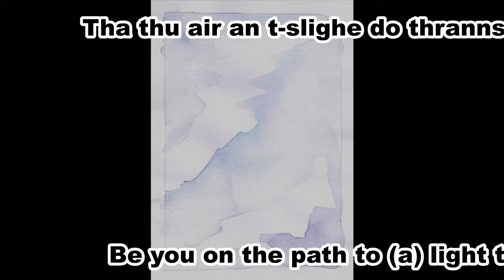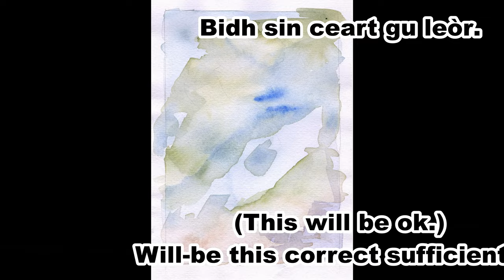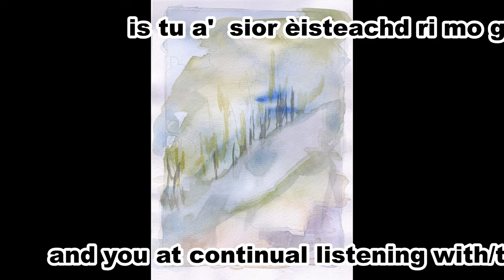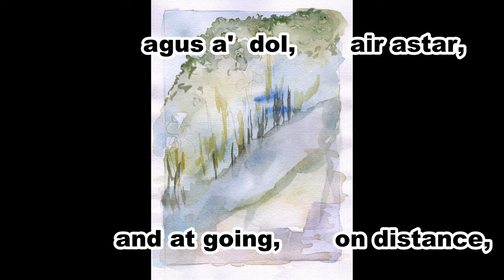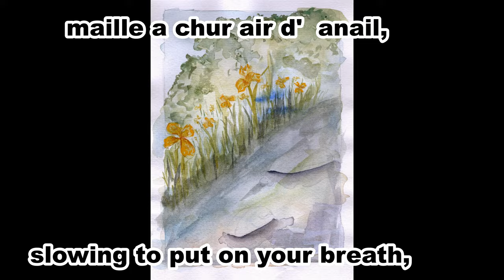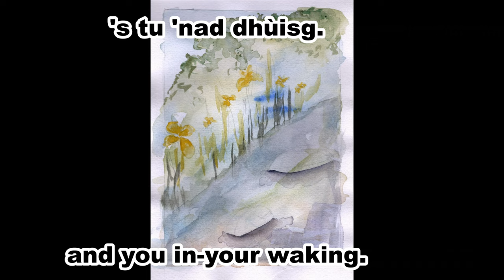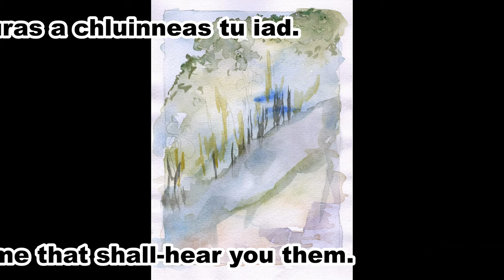00 03 RH Hypno bhideo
This is number three in a series of sleep-talkdown readings in Scottish Gaelic. The voice is performed by Rich Hill of Slighe nan Gaidheal.  The translation was done by Akerbeltz Language Services. The artwork was created by Tamara Magruder.  The original script was written in English by James Magruder. Super titles in Scottish Gaelic and Subtitles in "funny english"  will help the gaelic learner to internalize the language in a simple way, without a lot of extra dictionary work.